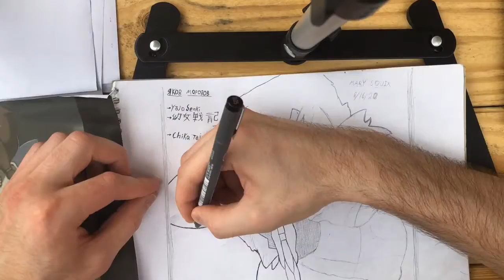Mary Sioux From Yōjo Senki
This is a quick drawing tutorial for drawing Mary Sioux from the anime The Saga of Tanya The Evil.